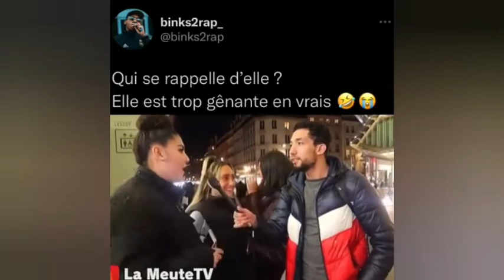Son t'as capté me donne l'envie de vomir 🤣🤣🤮 ( wallah j'ai envi de la frapper )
Mettez vos avis dans les commentaires 🔝 ✔️

wrld,
WRLD,
algorithme youtube,
t'as capté micro trottoir,
t'as capté la metaphore tiktok,
t'as capté ou pas,
t'as capté jdl,
t'as capté t'as capté tiktok,
t'as capté rohff,
t'as capté j'te parle pas de natation,
t'as capté chacal,
t'as capté t'as capté,
t'as capté spri noir,
t'as capté alpha wann,
t'as capté angelcy,
t'as capté audio,
t'as capté axel tony,
t'as capté t'as capté inox,
t'as capté t'as capté koba,
bref t'as capté,
djadja dinaz t'as capté les bails,
boy t'as capté le délire,
t'as capté la bete de phrase,
t'as capté les bails arouf,
t'as capté citeco,
djadja dinaz t'as capté,
t'as capté koba la d,
koba la d t'as capté,
d&d t'as capté,
esprit noir t'as capté,
t'as capté fille,
t'as capté genius,
gazo t'as capté,
arouf gangsta t'as capté,
hey boy t'as capté le délire,
t'as capté interview,
t'as capté ikyass,
t'as capté instru,
t'as capté inoxtag,
t'as capté la metaphore,
t'as capté le délire,
t'as capté la metaphore parole,
t'as capté les bails,
t'as capté lyrics,
musique t'as capté,
ninho t'as capté la metaphore,
spri noir t'as capté,
t'as capté spri noir audio,
t'as capté ou pas lsk,
t'as capté paroles,
t'as capté s pri noir,
t'as capté que j'te parle pas de natation,
t'as capté que j'te parle pas de natation tiktok,